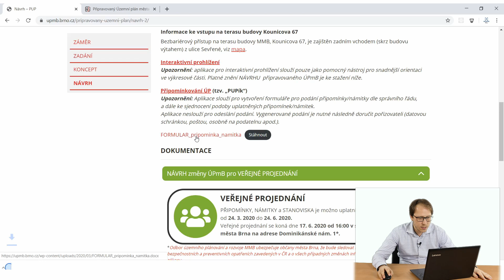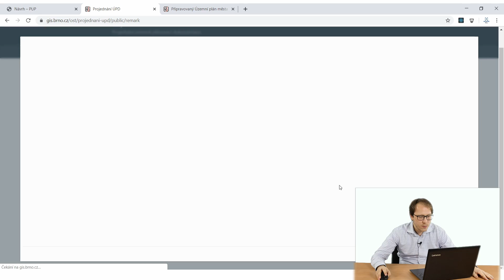Jak podat připomínku k novému územnímu plánu?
Radní města Brna pro územní plánování a rozvoj města ukazuje, jak podat připomínku k návrhu nového územního plánu.

Připomínky k návrhu nového územního plánu můžete podávat do 30. června.